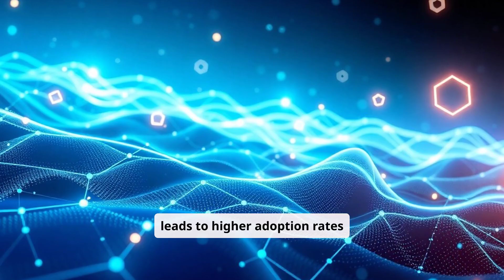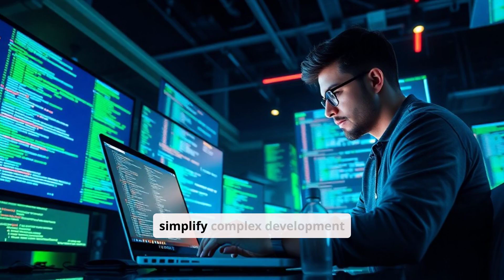Unlocking the Power of Acct Abstraction on the XDC Network: A Gateway for Web2 Businesses into Web3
The recent X Spaces held by the XDC Foundation with Etherspot discussed what Account Abstraction is and how it can benefit the XDC Network. So what is Account Abstraction? It is an innovative blockchain feature that enhances the user experience by simplifying how users interact with decentralized networks. Traditional blockchain accounts, known as Externally Owned Accounts (EOAs), require users to manage private keys and sign transactions manually, which can be complex and intimidating, especially for non-technical users. Account abstraction shifts this model by allowing smart contract-based accounts, which automate and manage various transaction processes. This feature is especially valuable on the XDC Network, as it not only enhances the user experience but also expands the possibilities for businesses and developers to integrate blockchain technology seamlessly.